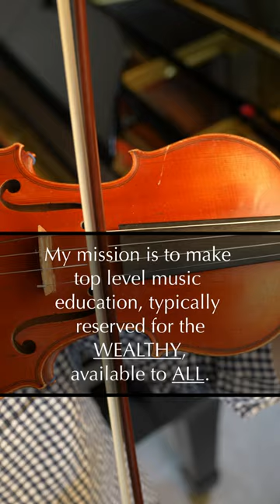Perpetual Motion from new Suzuki Book 1 video with PIANO accompaniment.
Professional violinist David Price performs Perpetual Motion from Suzuki Book 1 unaccompanied. Listening and play-along companion.

🎻 Purchase Suzuki Violin Book 3
🎙 My microphone | AKG C414 XLII
📸 My Camera | Sony a7S iii
🎻 Incredible rosin | Andrea Solo
🎻 The strings I use & recommend for most | Dominant with Gold Label E
🎻 The chin rest I use | Berber/Ohrenform

For all you Suzuki violinists out there, I wanted to produce professional level recordings that you could listen to and watch on YouTube. Listening is how your ear develops a sense of quality tone so it's critical to choose your recordings carefully. I often recommend to my students and parents that they put it on repeat and fall asleep to the recording. The brain processes and learns even while sleeping. Happy listening!